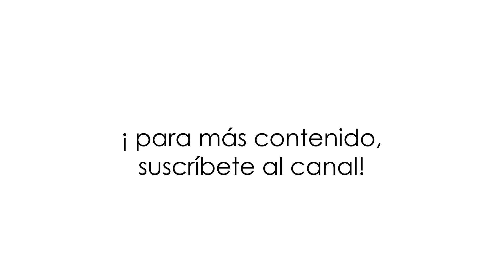SÚPER HÉROES QUE SORPRENDEN / EL CUIDADOR DE AUTOS 😱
Todos queremos un cuidador así en nuestro barrio.